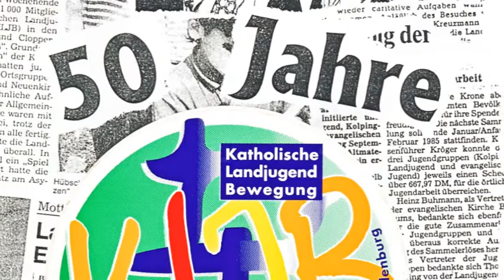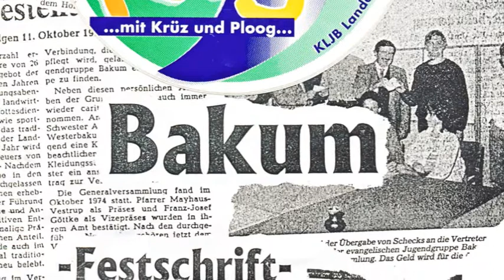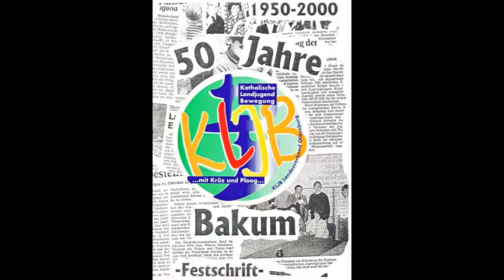Landjugend Bakum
Im Jahre 2000 feierte die Landjugend Bakum ihr 50jähriges Bestehen. Das Video berichtet über einige Aktivitäten dieser 50 Jahre.